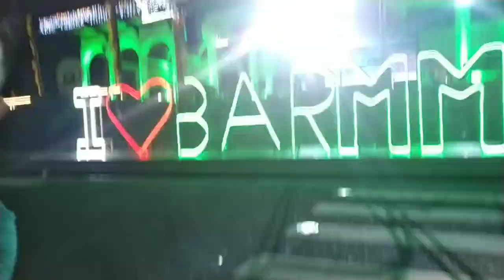BARMM COMPOUND-4TH ANNIVERSARY